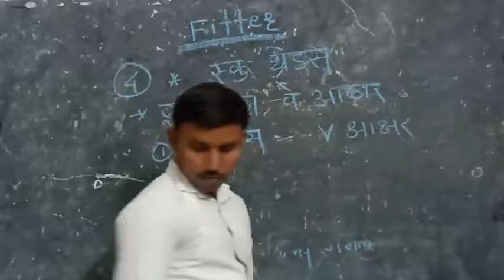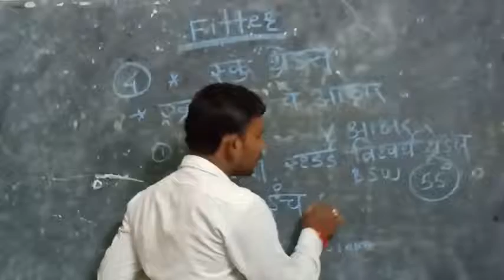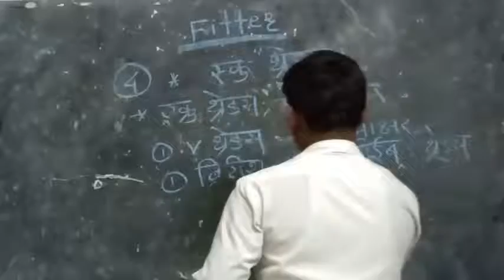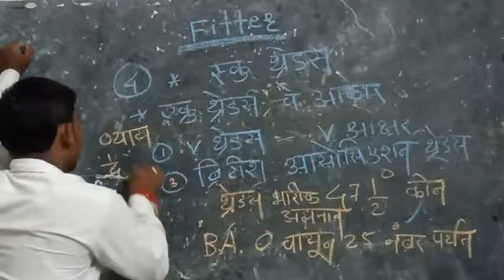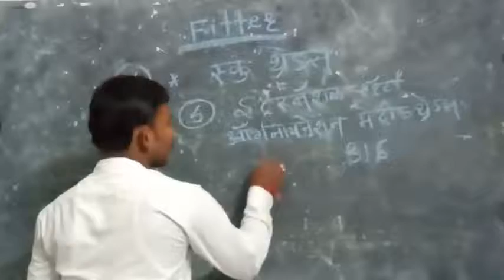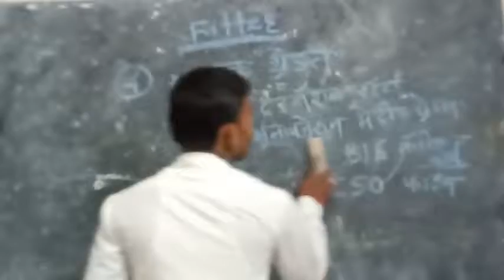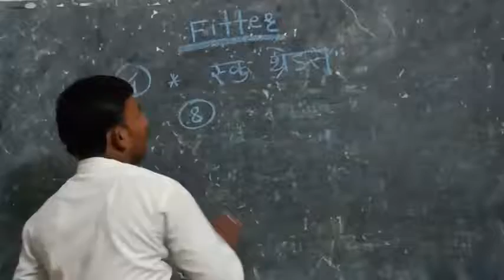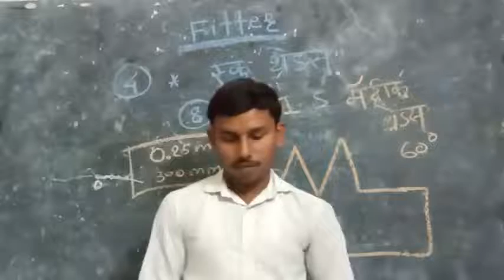स्क्रु थ्रेड Topic 2 Fitter 1 Year